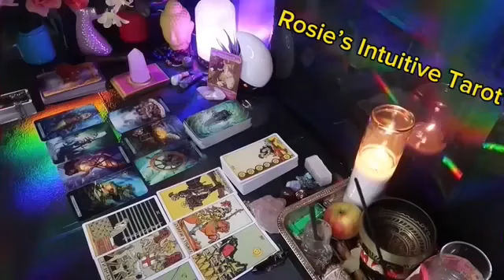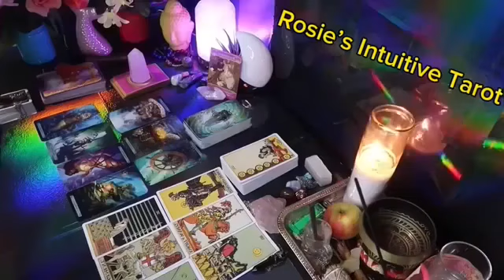GEMINI ❤️LOVE OFFER IS HERE ✨♥️ MAKING YOU A PRIORITY🦋 LET ME TAKE CARE OF YOU 😍MID JULY 2024🔥🔥